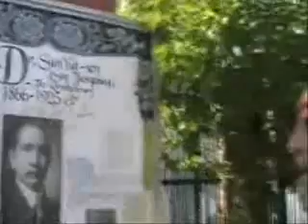Rainbow John Tribute to Dr. Sun Yat-Sen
Rainbow John pays his tribute to Dr. Sun Yat-Sen